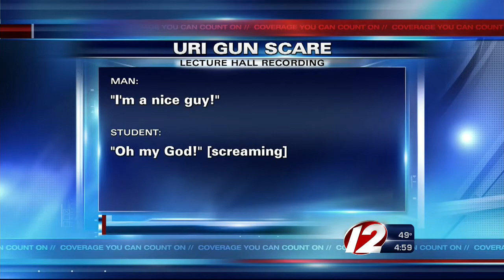Nicole- URI gun scare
Kingston campus was placed on lock down late Thursday morning